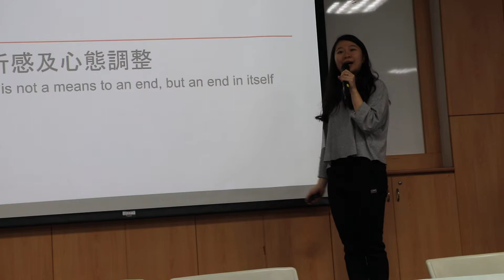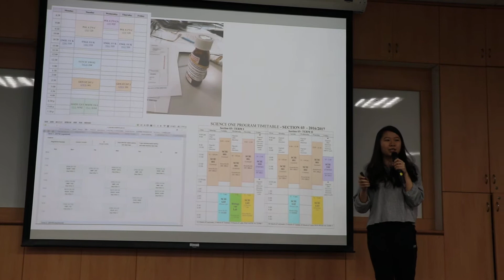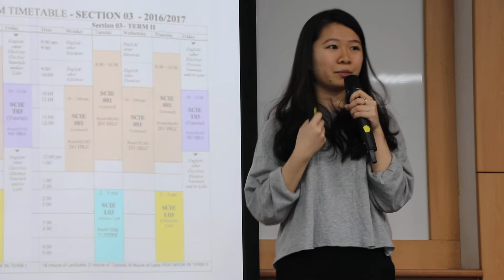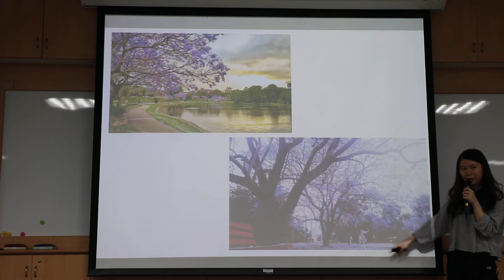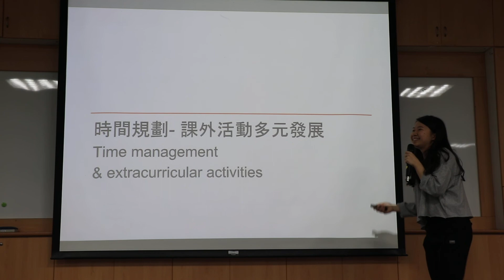陳玫婷在 The University of Queensland - UQ 讀 Bachelor of Health Science